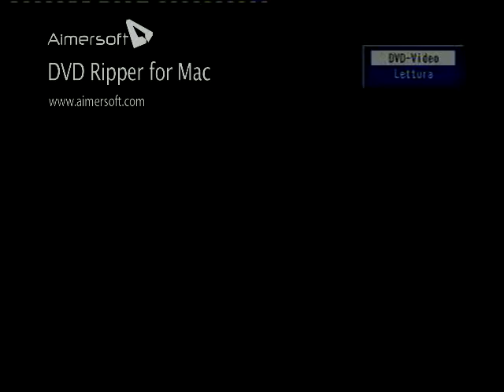Primo Piano - Intervista a Mario Olivieri 1^parte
Intervista del giornalista Antonio Sarais su Telegì, televisione di Sassari. Anno 2010